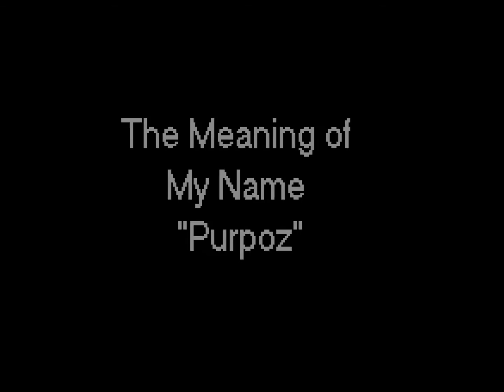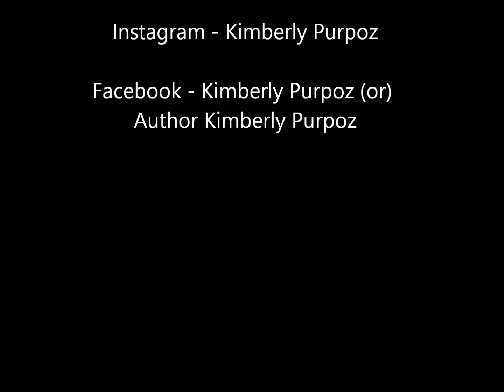Follow Your Purpose - Finding Purpose Through My Name "Purpoz"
Hi peeps!:)  On this blog I talk about following your life purpose.  I also share the spiritual meaning of my nick name and pen name "Purpoz". In this video I also mention my future projects with my new business "Purpoz Counseling & Wellness Center, LLC".  So don't drop your bone and continue to hold and pursue your dreams.  Till next time Peace!!
Facebook - Kimberly Purpoz (or) Author Kimberly Purpoz